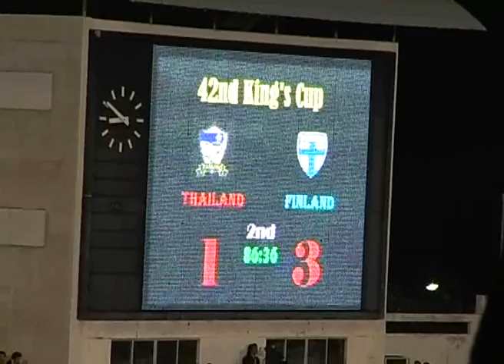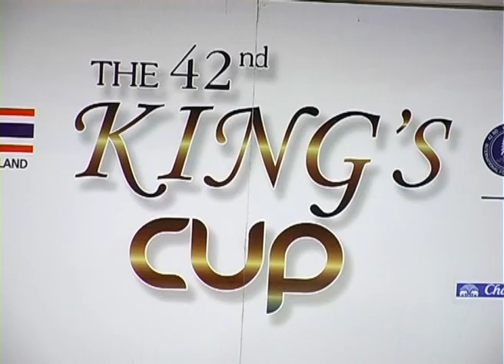SP 230113 Thailand Finland 2